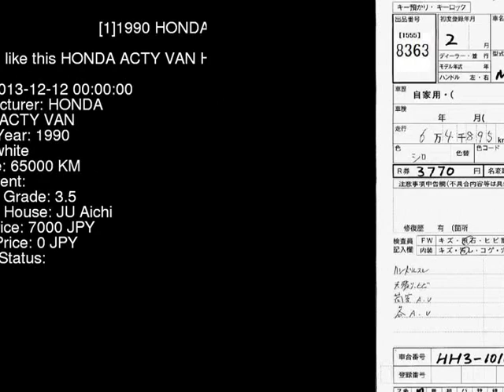1990 HONDA ACTY VAN HH3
the Authority on JDMs since 2007!  . Details on this car from auction in Japan